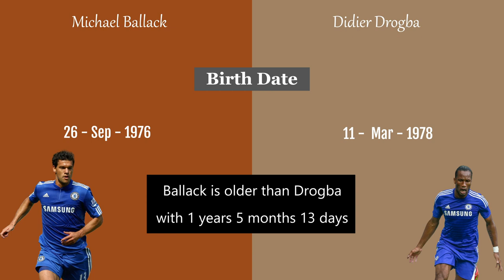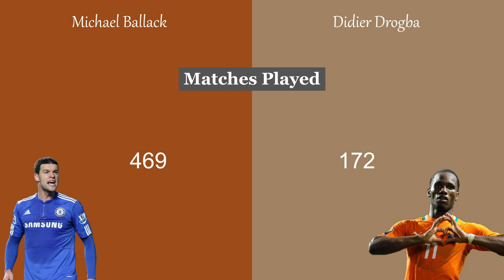Michael Ballack Vs Didier Drogba Stats and Family Photos | Who is better ?!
In this video we compare 2 football player in Birth Date - National Team - Height - Seasons - Clubs - Matches Played - Miniutes - Goals - Assists and yellow and red cards

Who is your Favourite Football player? write it in comments !!